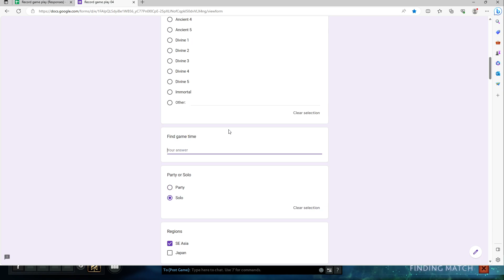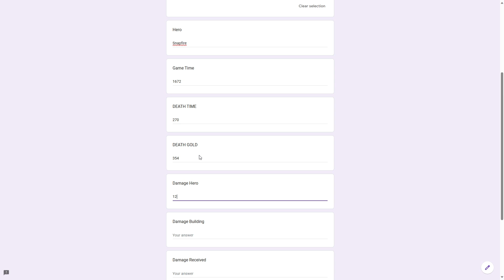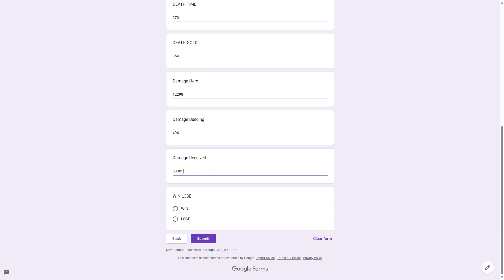寿司刀塔 SushiDota Dota 2 Snapfire 电炎绝手 001 7.34D MMR 3948【Legend 5】2023 10 19 05 22 49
33 Game 60.60% Win rate